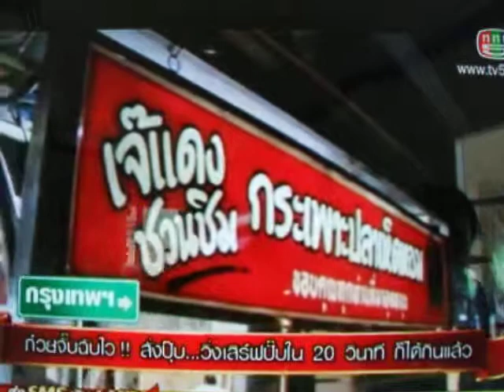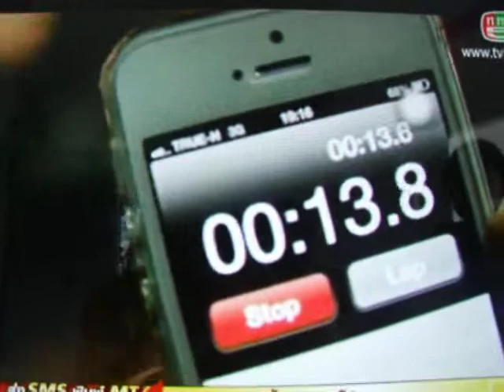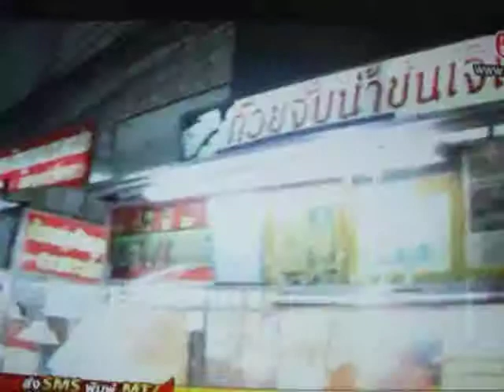ก๋วยจั๊บวิ่งเสิร์ฟ Made in Thailand